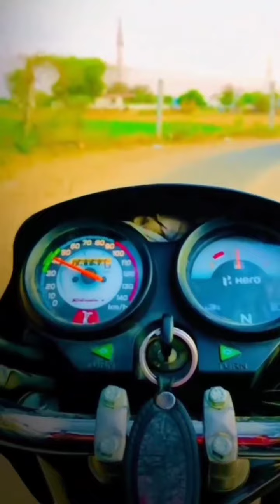Splender lover 🤎🖤🤎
going to my village

In this video the Audio owner is not me. l am fen of this Audio.